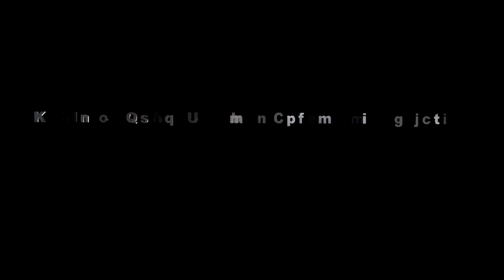KANGGO KAKANG@PAGAR NUSA 15 OKTOBER 2019 NGARAK 8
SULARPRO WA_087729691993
Resepsi Hajat Bpk. Tofik. F ( Bhozenk ) / Ibu Kunaeni  Dalam rangka syukuran Khitanan Axel Rio Ferdinand  dan Ananzhio Alfaro Dimitri  yang dilaksanakan pada hari Selasa 15 Oktober 2019  Tempat : Jl. Ampera Gg. V Desa Bulak lor Blok Kelir Rt.17/05 Kec. Jatibarang - Indramayu